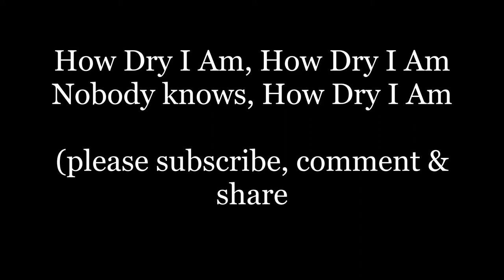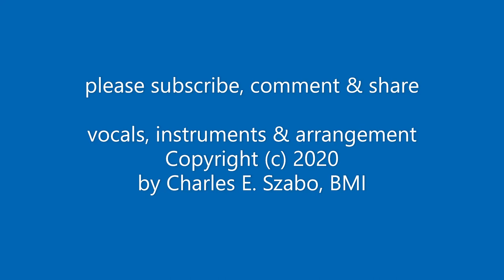HOW DRY I AM Nobody Knows by IRVING BERLIN Lyrics Words NEAR FUTURE How Wet I'll Be sing along song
How Dry I Am
Nobody knows
How dry I am  How wet I'll be
HOW DRY I AM by IRVING BERLIN Lyrics Words THE NEAR FUTURE trending sing along music song
“The Near Future" is a song written by Irving Berlin in 1919. It is better known for the small part of its lyric: "How Dry I Am".